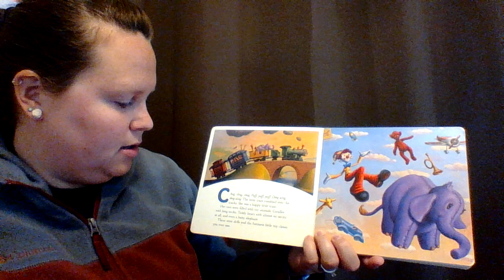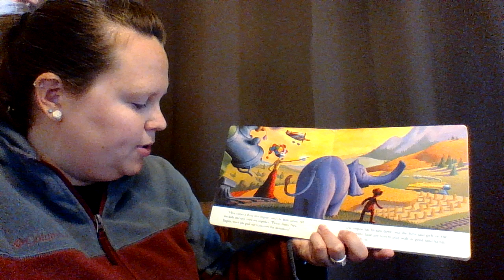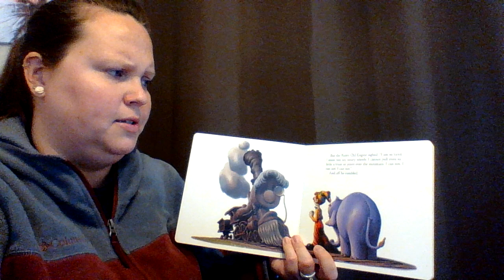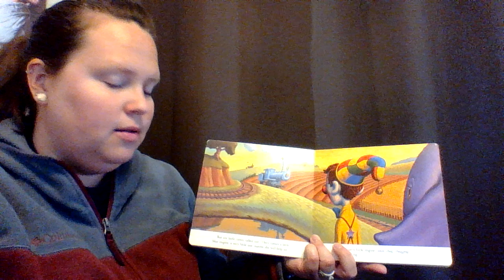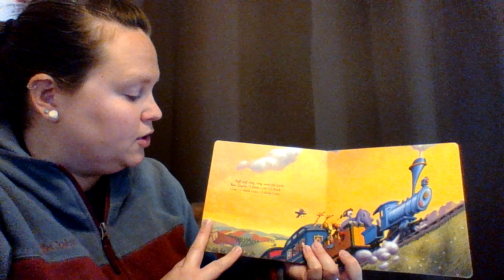The Little Engine that Could read Mrs. Conrad, 5th and 6th Grade Teacher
Read Mrs. Conrad, 5th and 6th Grade Teacher